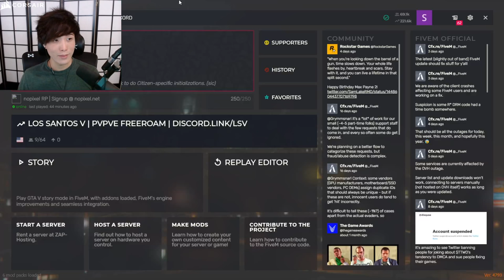"MoBa Gaming" Sykkuno" (Part.4) hello !! "YUNO"Grand Theft Auto V ^_^ 10|17|21